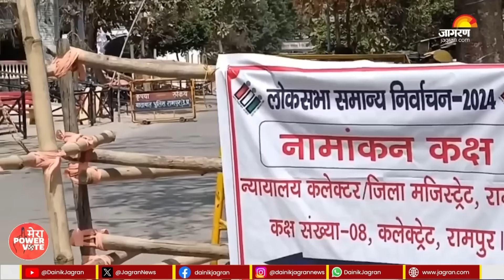Lok Sabha Election 2024: लोकसभा चुनाव का दंगल, पहले चरण के लिए नामांकन शुरू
एंकर- लोकसभा चुनाव अब ज्यादा वक्त नहीं बचा है…महज एक महीने बाद ही पहले चरण का मतदान शुरू हो जाएगा…जिसे लेकर नामांकन प्रक्रिया शुरू हो गई है…पहले फेज में नामांकन दाखिल करने की अंतिम तिथि 27 मार्च है…पहले चरण में 102 लोकसभा सीटों के साथ अरुणाचल प्रदेश और सिक्किम विधानसभा का भी चुनाव है। लोकसभा चुनाव 2024 के पहले चरण में अरुणाचल प्रदेश में 2, असम में 4, मणिपुर 2, मेघालय में 2, मिजोरम में 1, नगालैंड में 1, सिक्किम में 1, त्रिपुरा में 1, अंडमान निकोबार में 1, लक्षद्वीप में 1, पुडुचेरी में 1, तमिलनाडु में 39, राजस्थान में 12, उत्तर प्रदेश में 8, मध्य प्रदेश में 6, महाराष्ट्र में 5, उत्तराखंड में 5, बिहार में 4 और पश्चिम बंगाल की 3 सीटें शामिल हैं। देश में 18वीं लोकसभा के लिए 19 अप्रैल को चुनाव शुरू होंगे और 1 जून तक 7 चरणों में मतदान होगा। वोटों की गिनती 4 जून को होगी।..